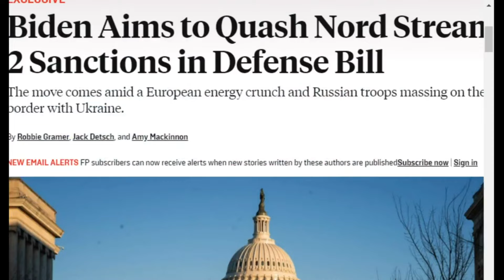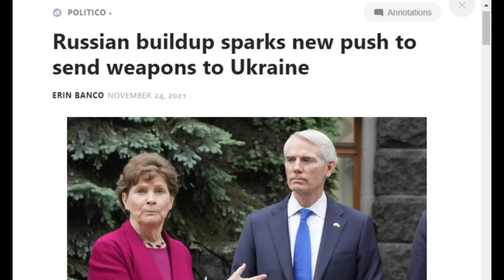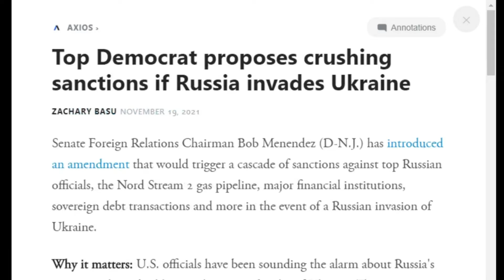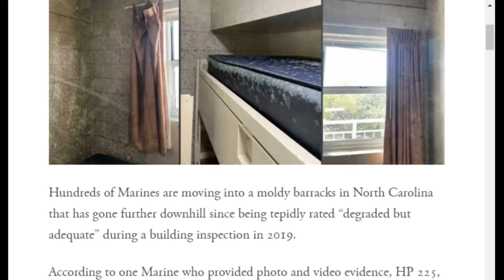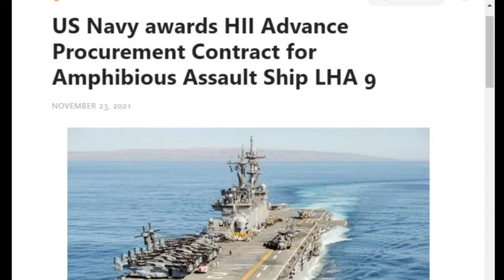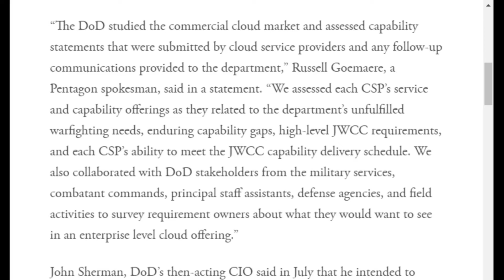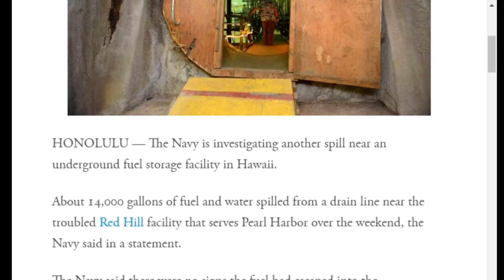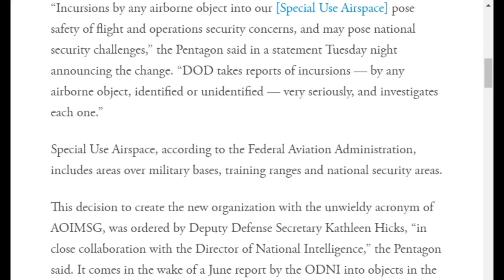Congress Uses Defense Bill to Push Confrontation with Russia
In the clip from COI #194, Kyle Anzalone discuss how Congress is Using the NDAA to create more conflict with Russia.

Odysee

Rumble

bTTEiLoteVdMbLS7YqDVSZyjEY1eMgW7CP

36PP4kT28jjUZcL44dXDonFwrVVDHntsrk

qp6gznu4xm97cj7j9vqepqxcfuctq2exvvqu7aamz6

MeWe

Apple Podcast

Google Podcasts

Amazon Music

iHeart Radio